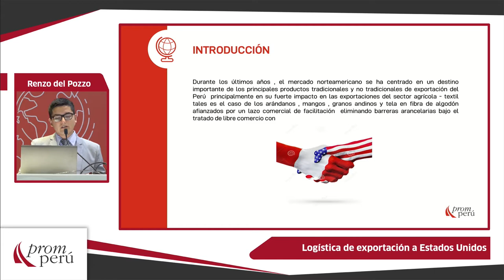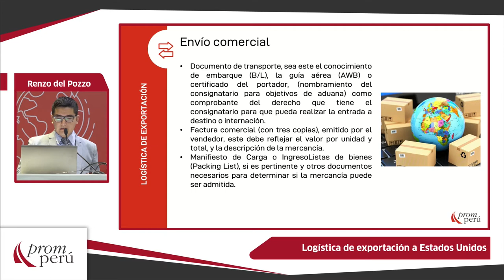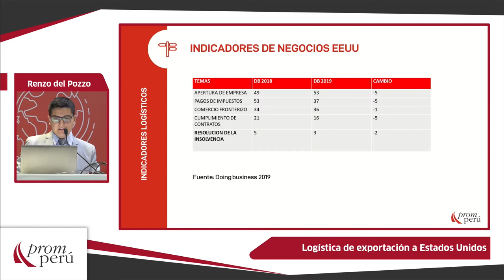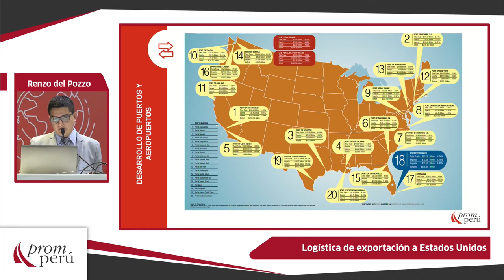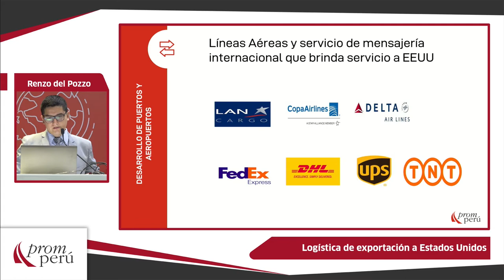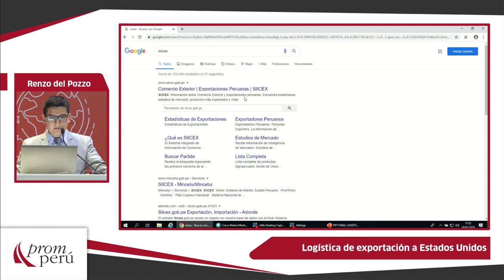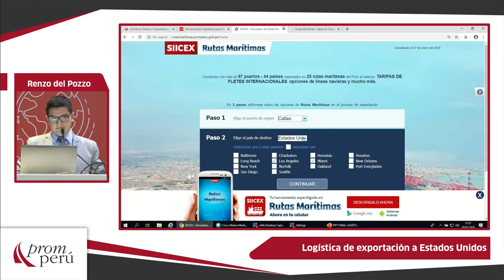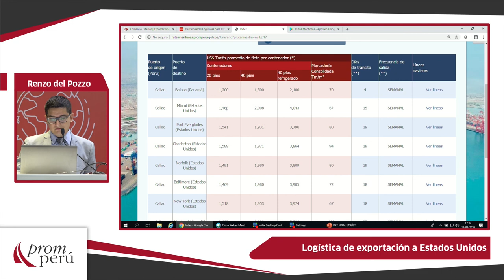Logística de exportación a Estados Unidos: DEL POZZO, Renzo (19 de Febrero)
“Logística de exportación a Estados Unidos”